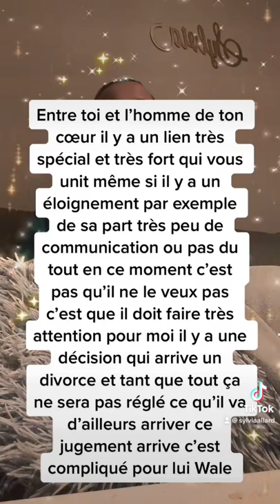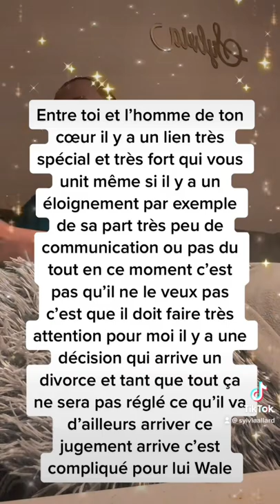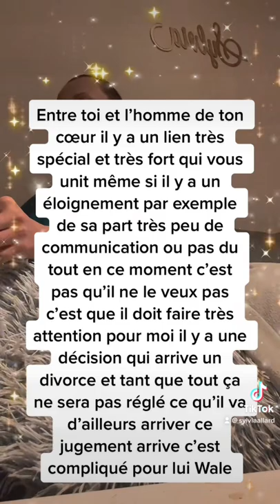31 janvier 2022